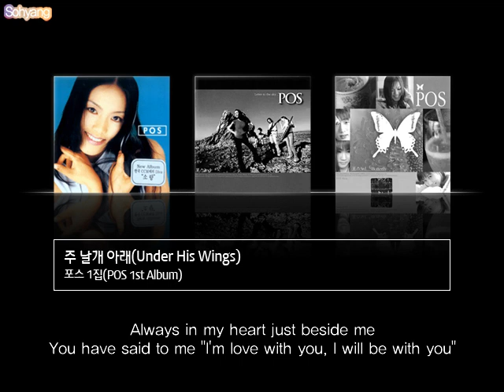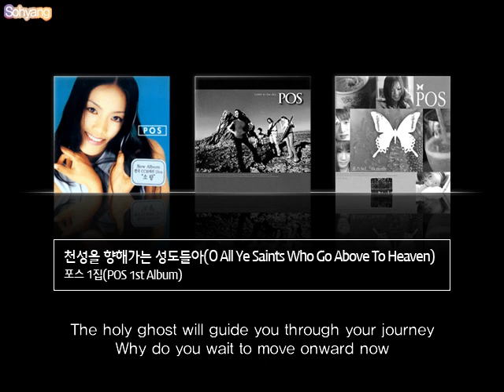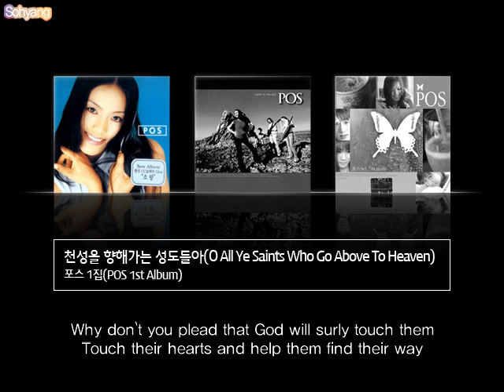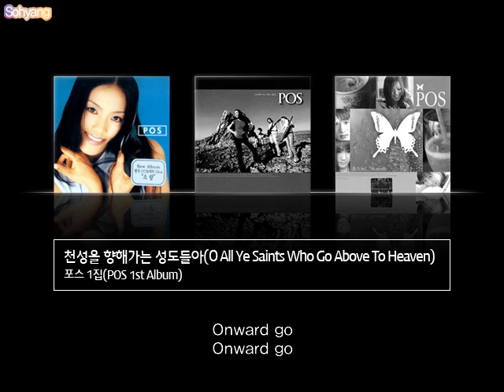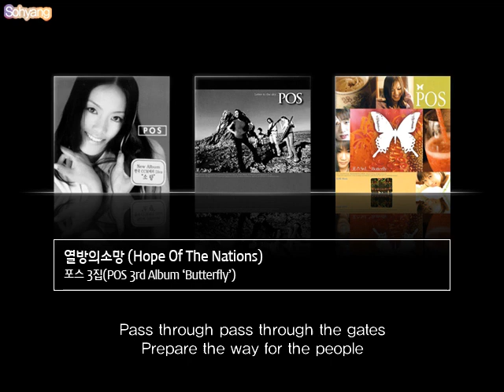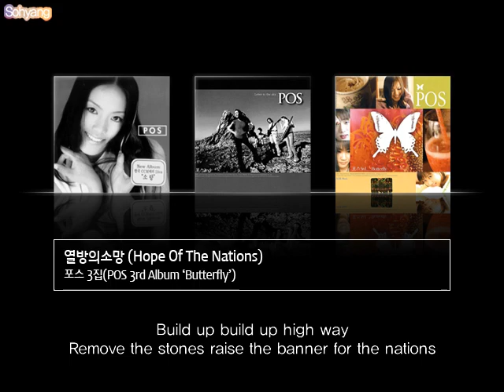소향 앨범 수록곡 영어 파트 모음 Sohyang English Lines Compilation(from her(POS) albums)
I love her rapping voice in It's real and Calling.
진짜야랑 콜링의 랩핑♡소웨~그. 데이데이 전부터 이미 랩마스터ㅎㅎ